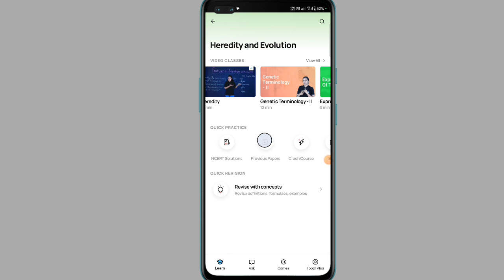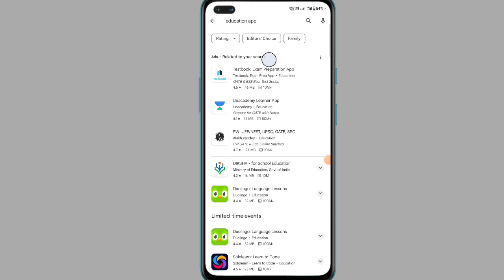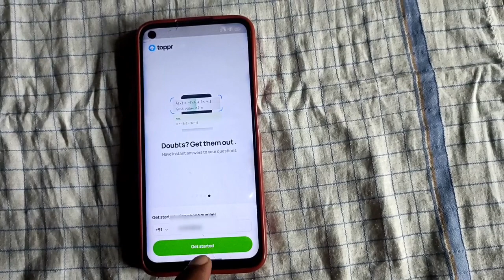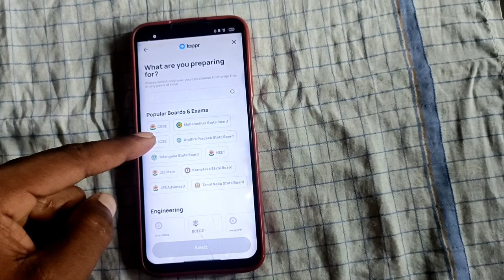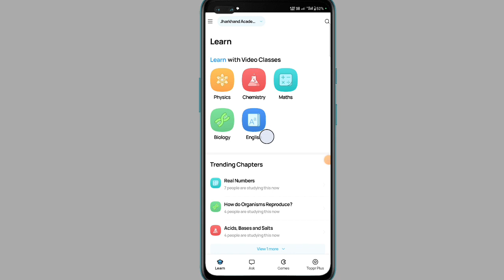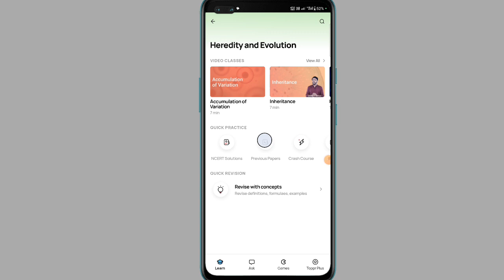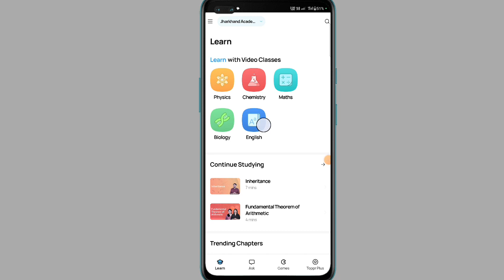Online ghar baithe padhay kaise kare? how to read online from 5th to 12th classes?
To dosto aaj ki Is video me ham bat karne wale hai ki online ghar baithe padhay kaise kare school jaye bina? Is video me mai aplogo ko school jaye bina 5th se 12th class tak online padhai karne ki complete process bataye hai plz Is video ko aap suru se last tak puri dhayan se dekhiyega ! Video pasand aye to video ko like kare dosto me bhi share kare channel me naye ho to channel ko subscribe karke bell Icon ko jaroor press kariyega taki aane wale har naye video ke notifications sabse pahle aap tak pahuchte rahe!